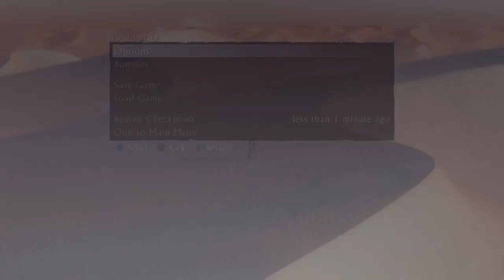Uncharted 3 Playthrough Part 7/9: Flight & Desert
Uncharted 3 Playthrough Part 7: Flight & Desert

Drake needs to get on the airplane, and does a lot of tomcruising around to do so. The flight continues on normally and lands safely though.